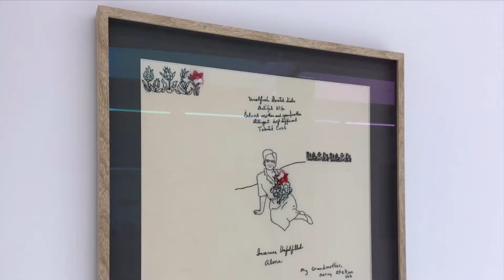Nancy Atakan, “Çizgiler Camiası”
Nancy Atakan', “Çizgiler Camiası / A Community of Lines”, Pi Artworks, İstanbul, 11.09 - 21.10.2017.

Küratör: Aslı Seven